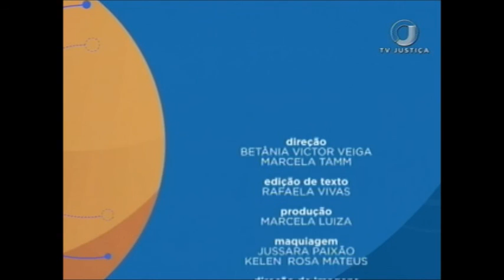Saber Direito Aula - Direito Processual Penal - Aula 3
As aulas do programa Saber Direito desta semana vão abordar o que são as medidas cautelares, de natureza pessoal, e quando elas devem ser utilizadas. Leia a íntegra da sinopse